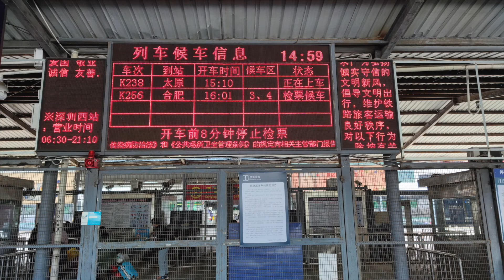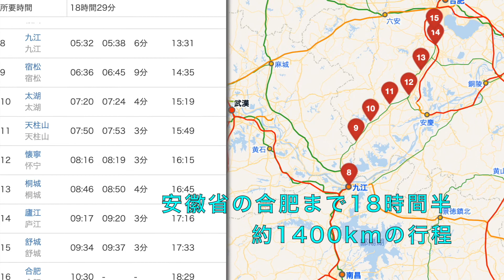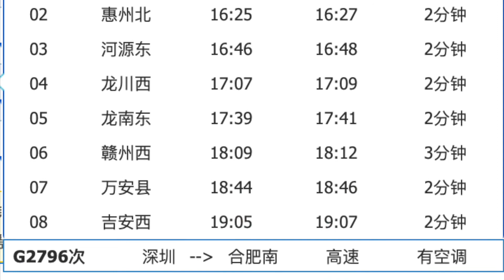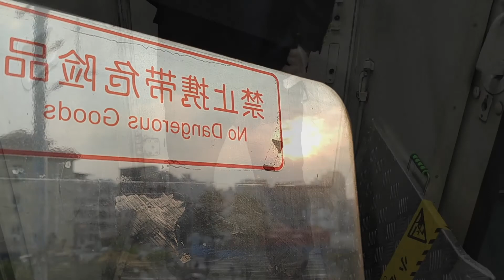【中国鉄路】さよならK255/6次 深圳西→東莞東(→合肥)【平南鉄路の旅2】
2022.1.9
前回に引き続き深圳市内の非電化単線ローカル鉄道・平南鉄路の動画です
1月10日から、また1往復の列車が消えました
合肥ゆきK256次、ラストランの乗車記録です
今回は反対方向の車窓・ジョイント音もしっかり聞こえると思います

※時刻・路線図はこちらのサイトを参考にさせていただいています
中国鉄道地図